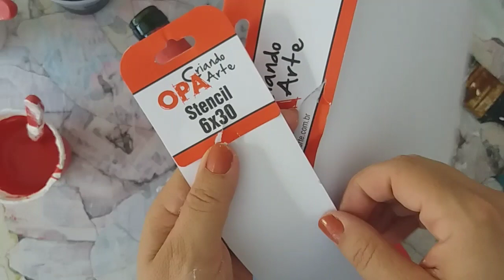Gesso Acrílico Caseiro/Líquido e em Pasta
Neste vídeo faço gesso acrílico para texturas,pinturas,impermeabilização de artesanato.

Receita

200g de tinta de parede acrílica
100g de gesso
100ml de água quente
100ml  de cola branca diluída em água morna